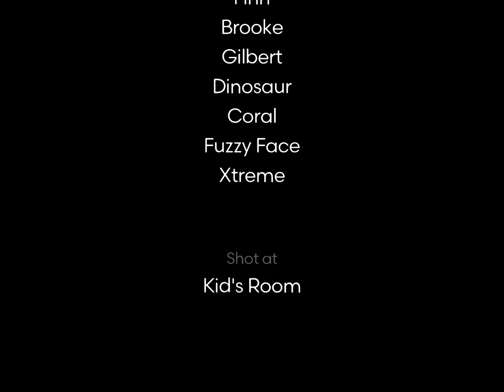TDGMMCOS 5: Last Contest